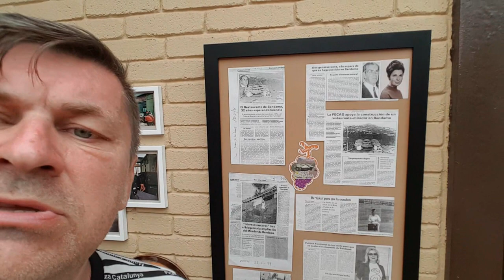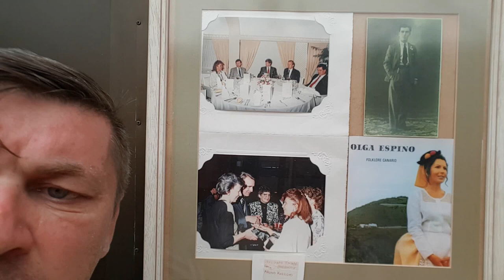Gran Canaria. Part8. Caldera de Bandama. Telde (+EN subs +RU титры)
2018
Maspalomas. Bungalows Cordial Green Golf
Caldera de Bandama
Telde